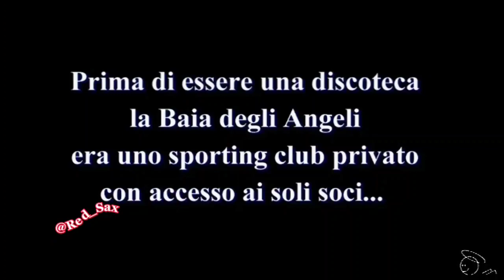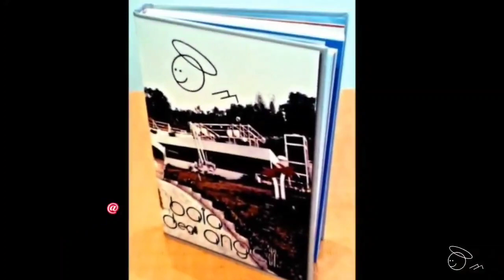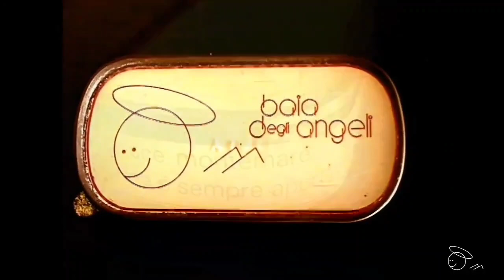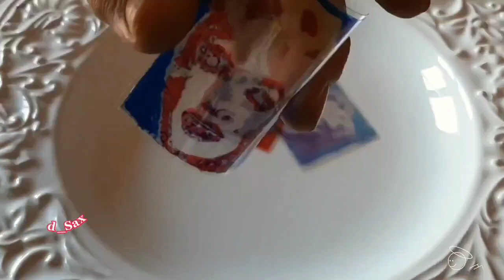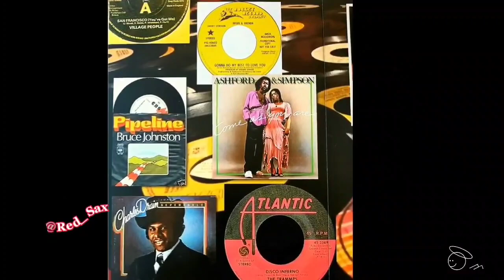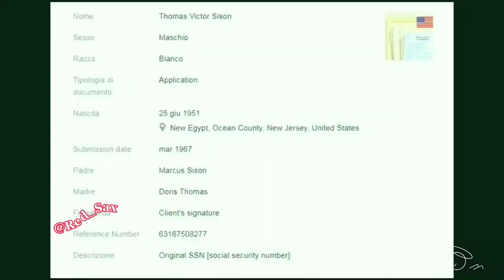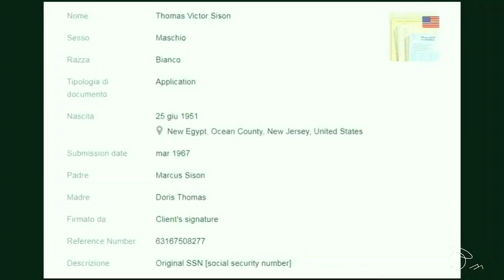29/06/1975 nasce a Gabice Mare la "Baia Degli Angeli" e da lì a poco avrebbe dato vita all'Afro